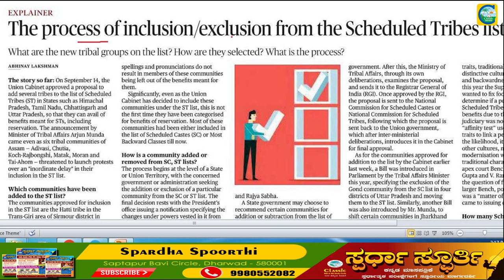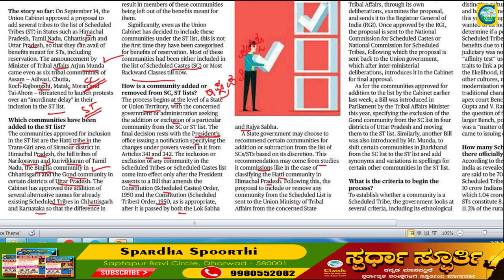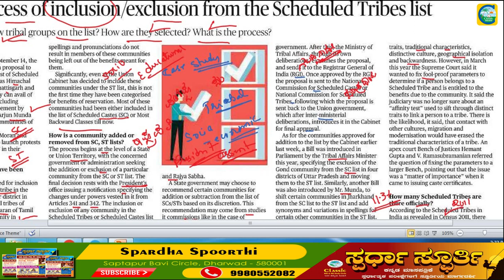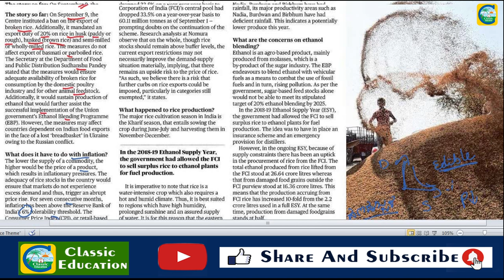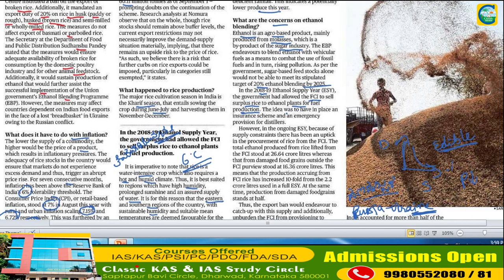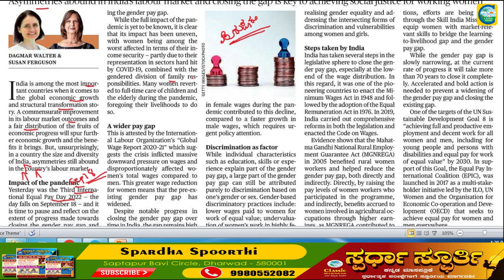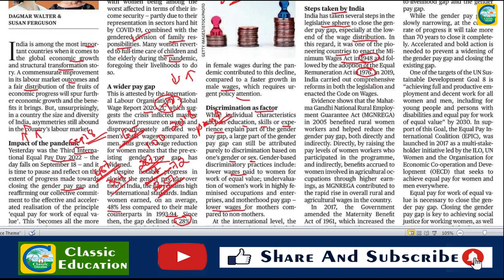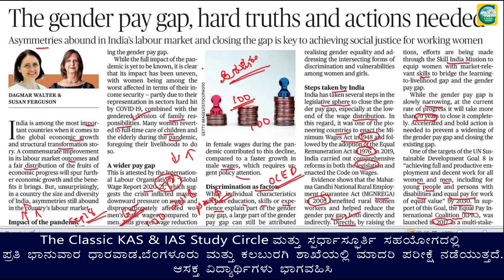19th September 2022|The Hindu Newspaper Analysis & MCQ|ಪ್ರಚಲಿತ ಘಟನೆಗಳ ಬಗ್ಗೆ ಕನ್ನಡದಲ್ಲಿ ವಿಶ್ಲೇಷಣೆ